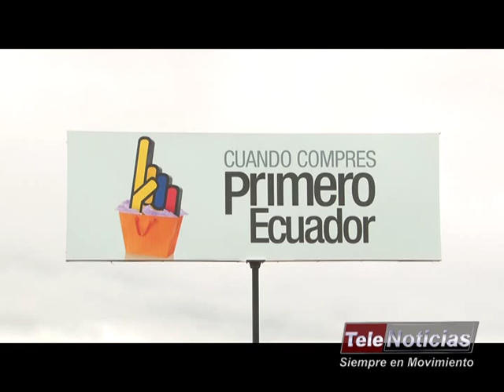CAMBISTAS DEL PUENTE INTERNACIONAL DE RUMICHACA ASEGURAN QUE SU TRABAJO SE HA DISMINUIDO EN MÁS DE